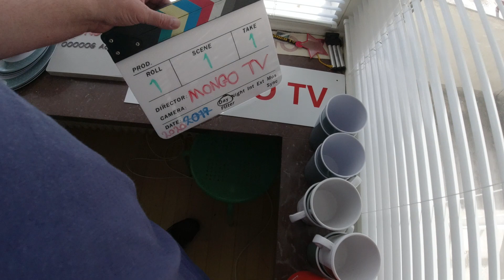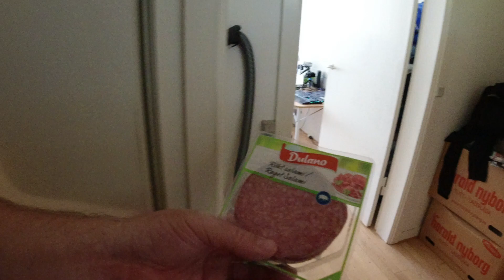MongoTV_5261 - LIDL Haul 131 Kroner - FLÆSKESVÆR - KIKS - SAFTEVAND - COLA - OST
God TIRSDAG. Jeg cyklet lige afsted til LIDL, for at købe et par ekstra ting, jeg kan bruge i løbet af September måned. Jeg fik en masse ting for kun 131 kroner i LIDL. Jeg har mad nok og andet frem til 1.Oktober 2020, og jeg har stadig en små 300 kroner tilbage, som er nok penge til at købe et frisk franskbrød, eller en stor billig cola, mælk og andet, engang imellem. Klokken den er kun 14.50 nu og snart 15, og min dag er sådan set gået nu. Jeg er meget glad for, at jeg fik betallt alle mine regninger igen, så det kan jeg jo glæde mig over nu. Nu vil jeg bare ligge mig og se Netflix og lidt YouTube måske. Jeg laver ikke varm mad i aften. Denne video er nok sidste video for i dag mandag. Kan i hygge jer også. Godaften.